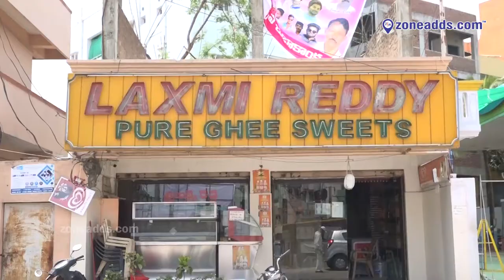Laxmi Reddy Pure Ghee Sweets || Nerdmet || zoneadds.com